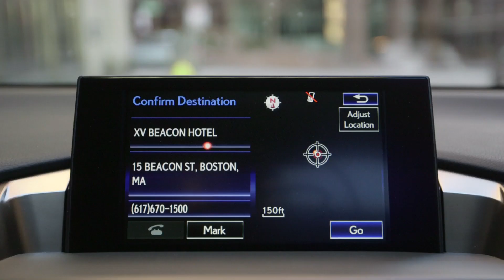Boston - Out In GayCities: Season 3 Ep1 | Presented by Lexus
Alex and Jack, two friends from San Francisco, explore Boston and are put to the test by XV Hotel Boston.  Can Alex & Jack live up to the standards of one of the best boutique hotels in Boston?  It's not as easy as it looks (look for the paperclips on the desk).  If they win, they'll go onto their next challenge in another city.    Out in GayCities is presented by Lexus and the guys get to drive an all new Lexus NX F Sport.